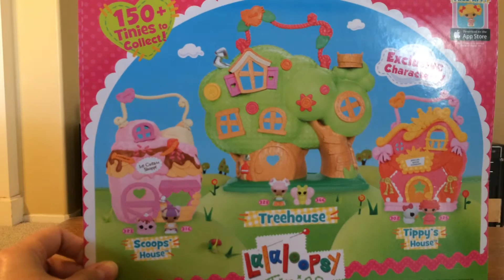(美國玩具介紹)紐扣樂樂天使 迷你手提玩具屋 樹屋組 Lalaloopsy Tinies Tree house 上集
Lalaloopsy 中文翻译 "禮物娃娃", "乐乐天使" & "纽扣眼娃娃".

由美國MGA entertainment 出的卡通，原本叫 Bitty Buttons 後來改成 Lalaloopsy.
玩具公司希望藉由這群娃娃們啟發孩子的想像力和創造力，並告訴孩子每一個人都是獨一無二的。每個角色都有各自的故事，以及各自的出生日期，而且出生日期都代表一個節日，還有各自的寵物。
總共有八個紐扣碎布娃娃。
這回我一口氣就買了三組迷你手提玩具屋, Tree house, Tippy's house & Jewlel's house。輕巧迷你，很適合小孩子外出帶著出去玩。